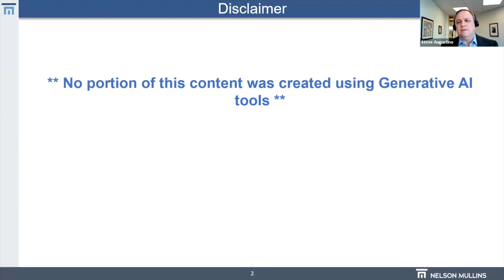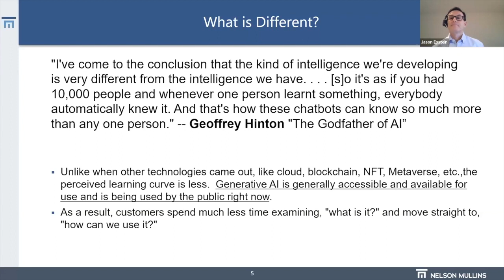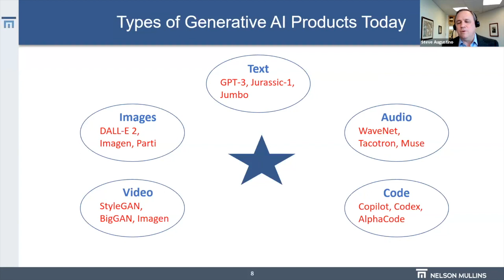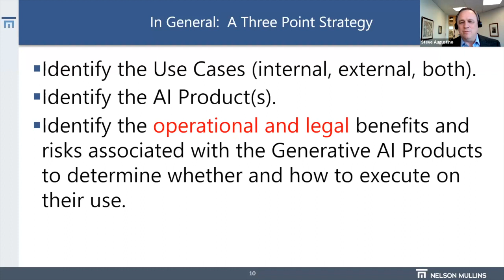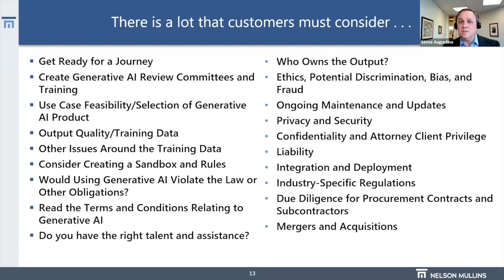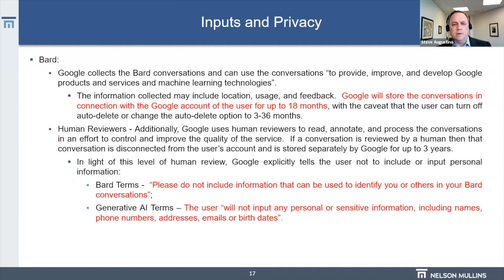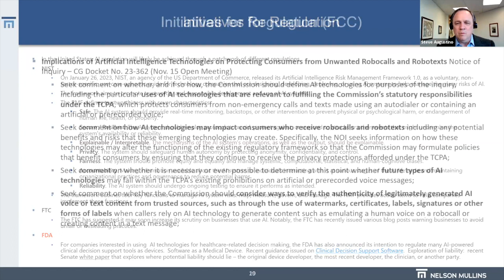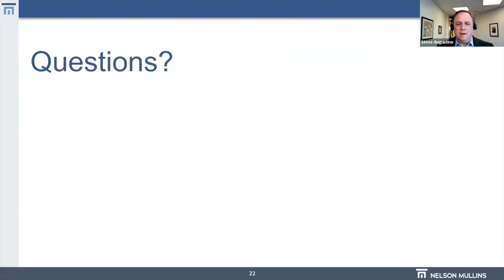Webinar: The Scoop on Generative AI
2023 is the year that generative AI has captured headlines, but what is the hype all about?

During this Nov. 8 INCOMPAS webinar, Nelson Mullins partners Steven Augustino and Jason Epstein discussed:

- What generative AI is
- What business applications exist for generative AI
- The legal and policy issues users will encounter
- Strategies businesses are using to identify use cases for generative AI technologies

With technology evolving at a rapid speed, it is crucial to consider the potential role of generative AI in your organization and how it impacts your business.